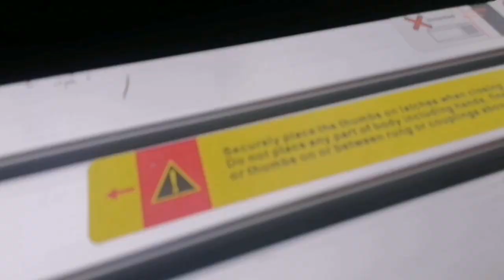RTT pop up dan Awning budget DIY || Kualitas TOP part 1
Roof Top Tent terpisah antara alas dan tenda, apa saja materialnya, konstruksinya, keunggulan dan kelemahannya.. Tonton aka ya guys.. Semoga menginspirasi
Salam Bahagia